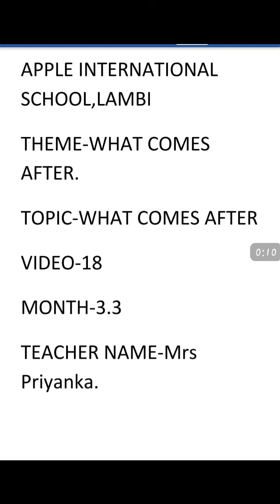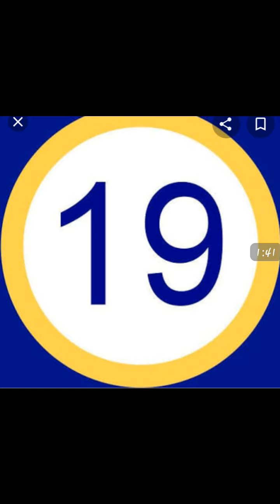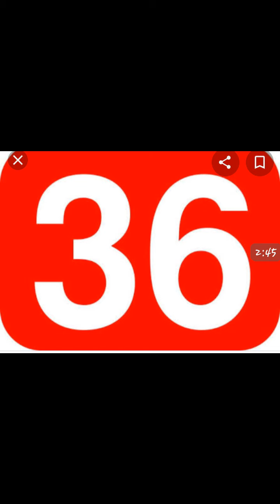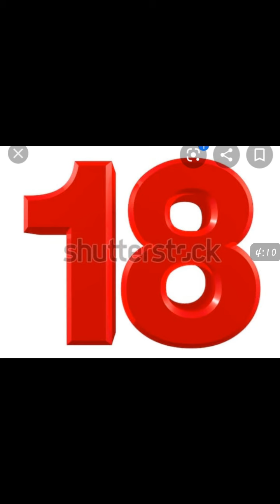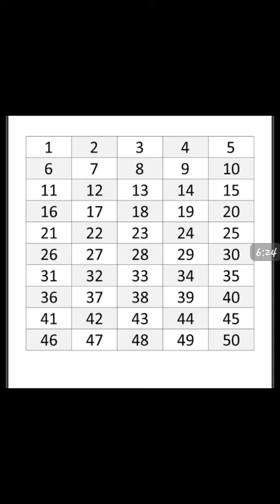LKG M 3.3 THEME WHAT COMES AFTER V 18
CLASS : LKG
 M 3.3 THEME WHAT COMES AFTER V 18